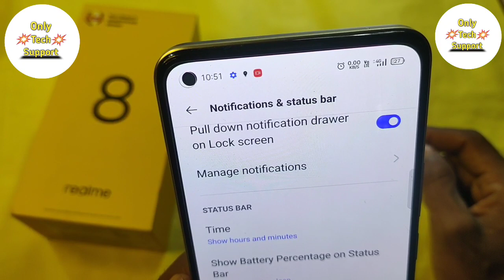How To Show Network Speed in Realme 8, How To Show internet Speed in Realme 8, Network Speed Show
HowTo ShowNetworkSpeed inRealme8, How To Show internet Speed in Realme 8, Network Speed Show